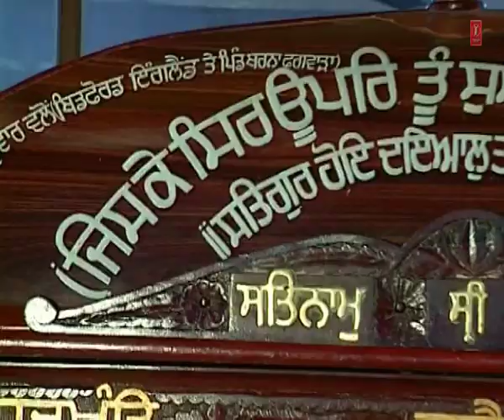Bhai Gurcharan Singh Rasiya - Ant Vele Diyan Okhiyan Ghadiyan Rabb Phir Yaad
Track : Ant Vele Diyan Okhiyan Ghadiyan Rabb Phir Yaad
Album : Ant Vele Diyan Okhiyan Kadiyan
Singer : Bhai Gurcharan Singh Rasiya
Music Director : Bhai Gurcharan Singh Rasiya
Lyricist : Traditional
Music Label : T-Series . .